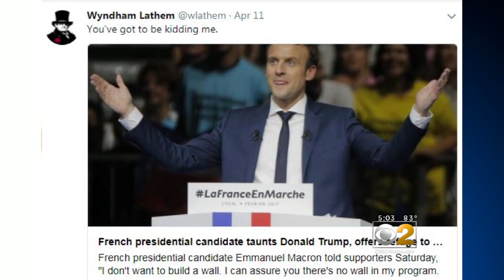Friends Of Professor Waiting For Answers In Murder Case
CBS 2's Mai Martinez talks with a colleague of Wyndham Lathem, the microbiologist accused of fatally stabbing a man to death.